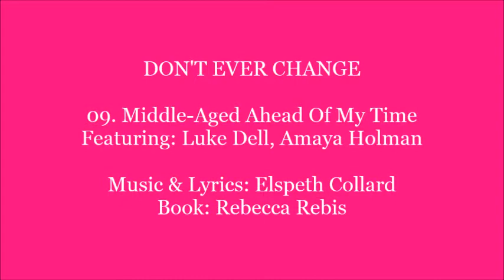09. Middle Aged Ahead Of My Time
From "Don't Ever Change", an original musical by Elspeth Collard and Rebecca Rebis.  Recorded live in Edinburgh and Cambridge, 2017.